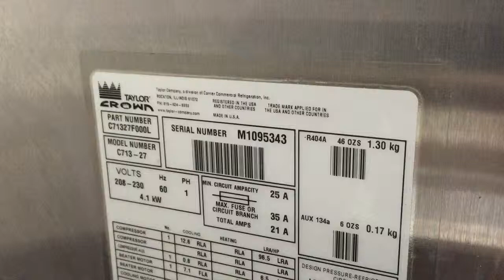Belinda's c713 ice cream soft serve frozen yogurt